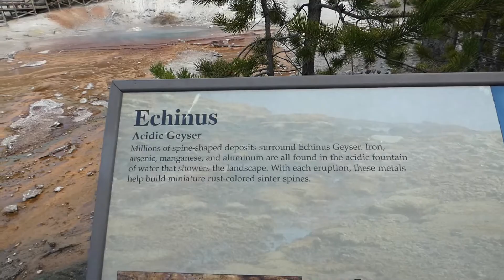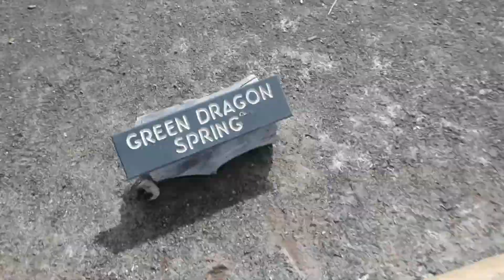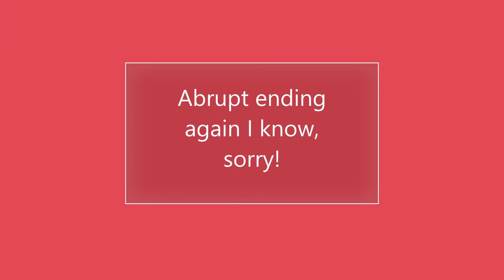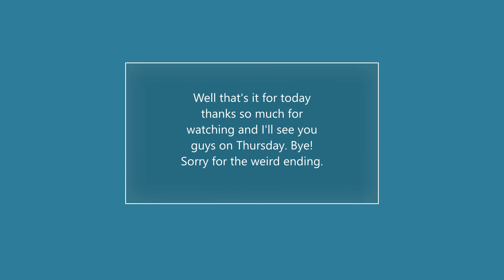Yellowstone.....Vlog P.T. 2?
I'm so glad to be back at it with another video after my whole migraine incident. Sorry about the video being late, I didn't think it would take 14 hours to upload a video . . . . . . . . . . . . . . . . . . . . . . . . . . . . . . . . . . . . . . . . . . . . . . . . . . .  Hi I'm Liriel I like to go outdoors, do gymnastics, dance, bake, and much more welcome to the channel!

I post every Tuesday and Thursday at around 3:30 p.m. MT so come back next week!